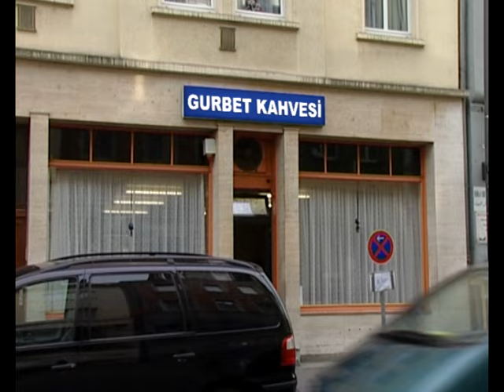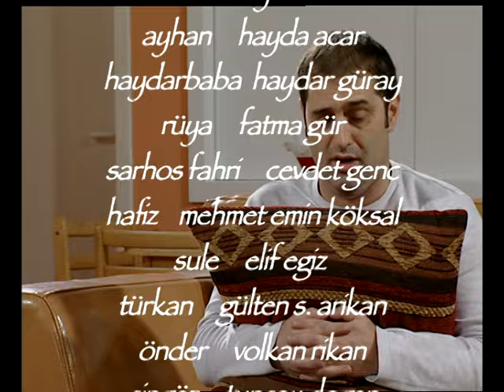İthal Gelin TV Dizisi Bölüm 19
Almanya'lı Türklerin ilk TV dizisi, 2007 yılı yapımı İthal Gelin, Düğün TV nostalji arşivinden... (c) 2007 Hatice Balaban-Coban